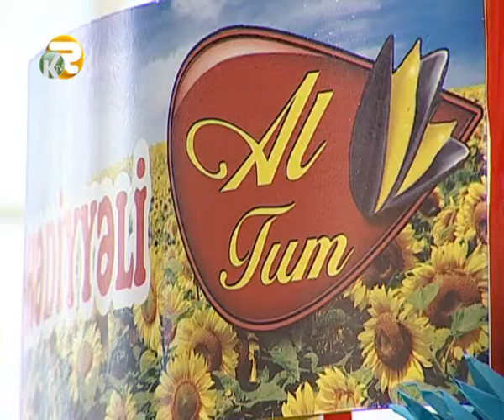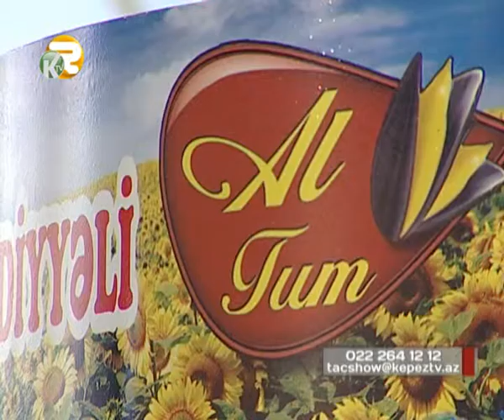Tac Show 06.04.2015